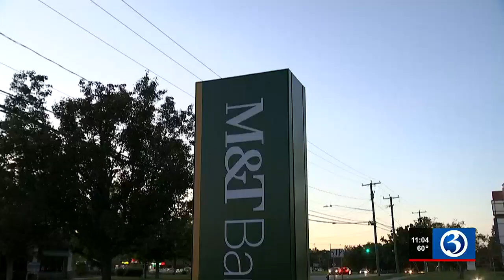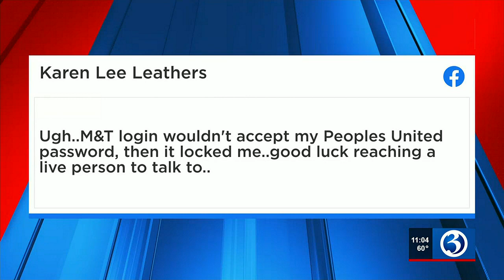CT attorney general seeking answers from M&T Bank over consumer, employee complaints